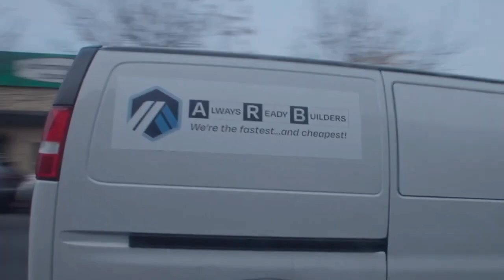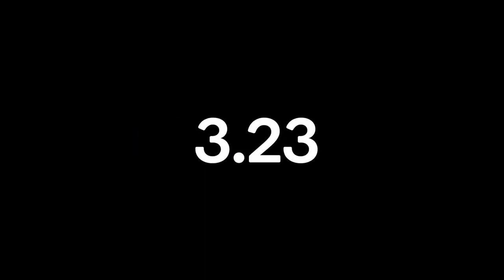Arbitrum Airdrop açıklandı!